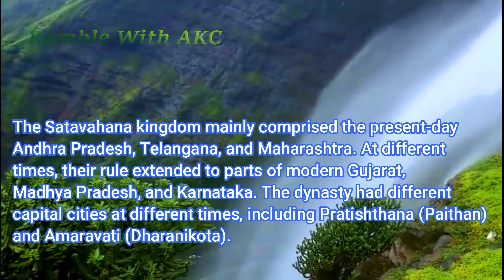Naneghat || Reverse Waterfall || Reverse waterfall near Pune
Naneghat, also referred to as Nanaghat or Nana Ghat, is a mountain pass in the Western Ghats range between the Konkan coast and the ancient town of Junnar in the Deccan plateau. The pass is about 120 kilometres north of Pune and about 165 kilometres east from Mumbai, Maharashtra

You can follow me on :
Facebook Page – “Ramble With AKC “

Check my Playlist as per your interest